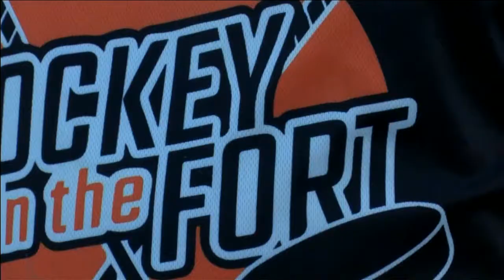Komets fans say they're stoked for the team to go to the championship